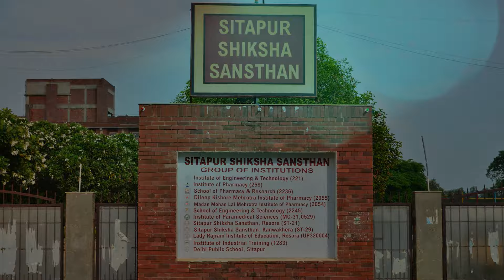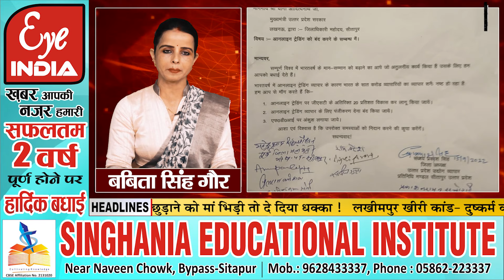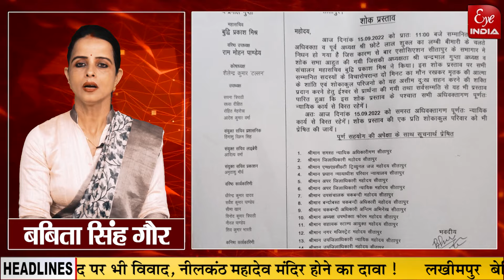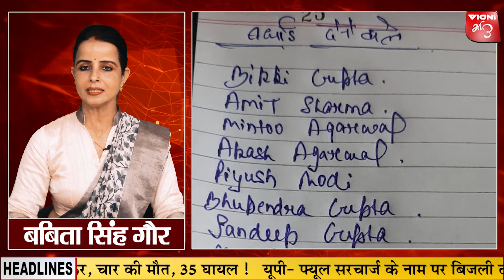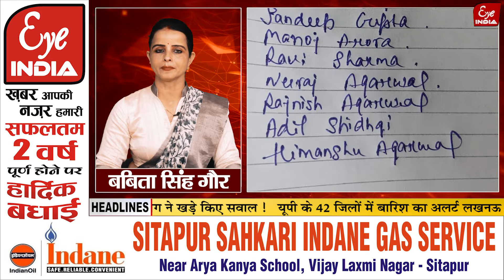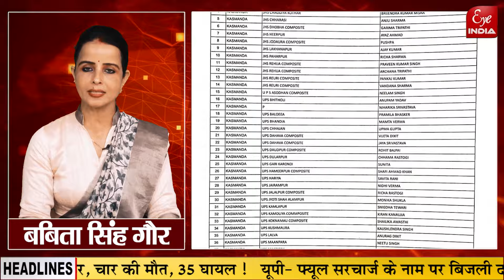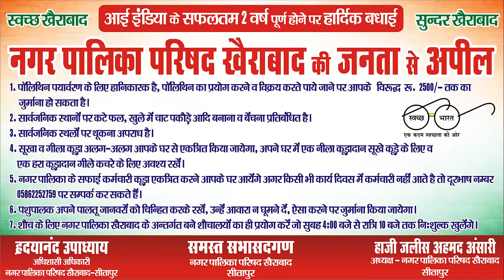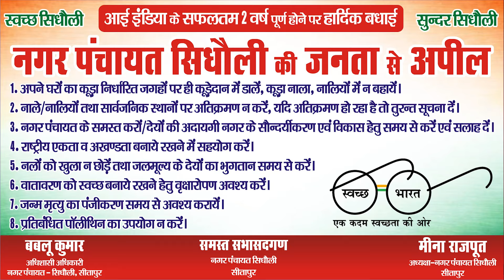किसने भाजपा विधायकों को दी कड़ी चेतावनी, Lakhimpur मामले में किस नेता ने क्या कहा? KHABARNAMA